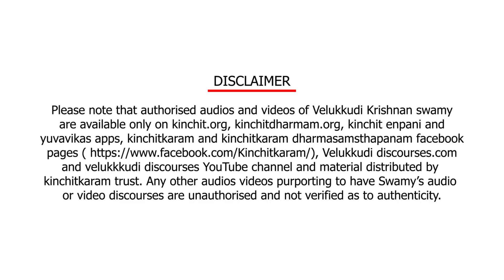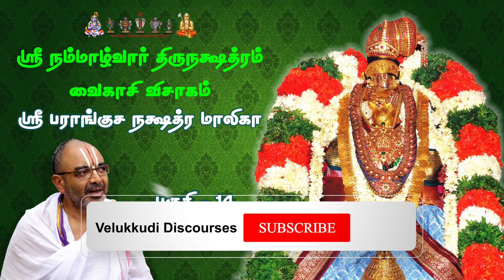014 Parankusa Nakshatra Malika 14